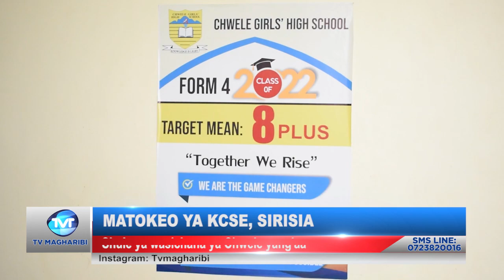MATOKEO YA KCSE, SIRISIA